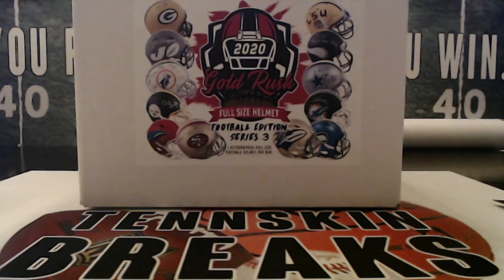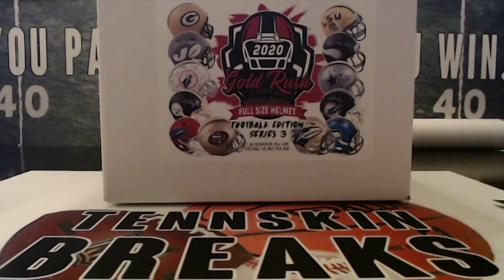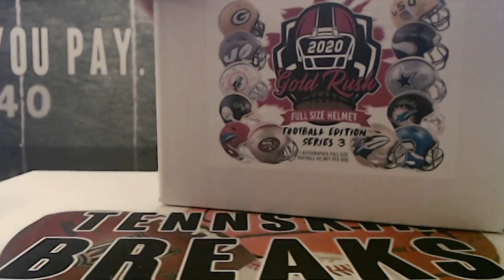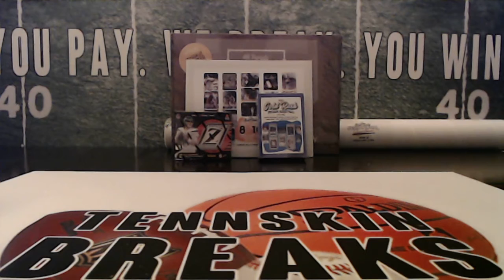10/11/20 - 2020 Gold Rush Series 3 Autographed Full Size Helmet 1 Box Break